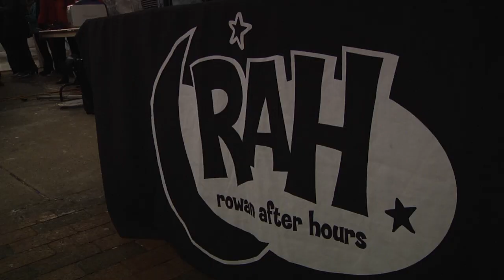Rowan Frozen Friday 2013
Rowan After Hours (RAH), a Student Activities initiative designed to provide opportunities for Rowan University students to become active in campus life and engage in safe and healthy decision-making, hosted Frozen Friday, a free winter event featuring ice skating, carriage rides, ice sculpting demonstrations, turkey bowling, hot cocoa and more.

To view the Rowan University Student Activities calendar,

Camera and editing by Eric Cheavers, Rowan University Radio/TV/Film student.